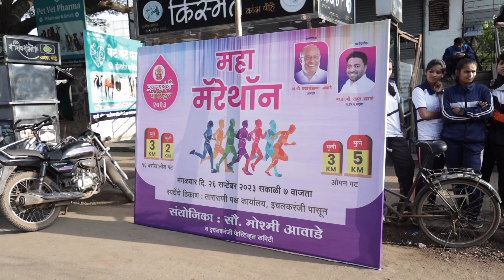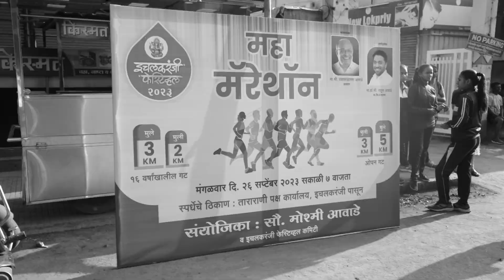इचलकरंजी फेस्टिवल 2023 आयोजित मॅरेथॉन स्पर्धा